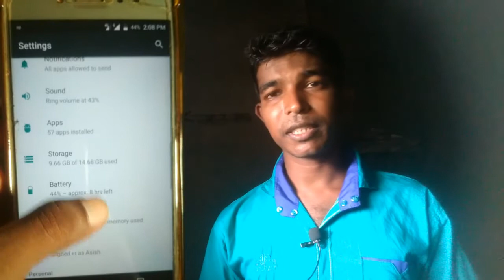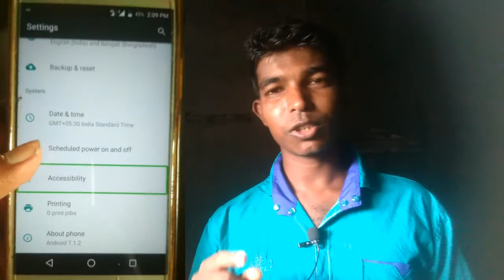Talk Back Settings and Its use || how enable and disable Talk Back || Talk Back বন্ধ করবেন কিভাবে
Hi friends welcome to Bonger Tech YouTube channel...In Todays video I will talk about Talk Back Settings and Its use and how we disable this Settings from your phone.So guys watch this video till the end hope you will benefited of this video